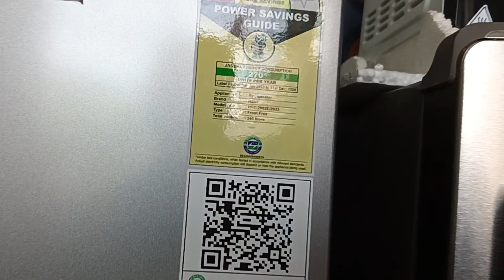localmato { freez washing machine wholesale dhamka in Ludhiana wholesale market shimlapuri best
Yeah mare gadown ke address video ha

ये मेरे गोदाम का पता वीडियो है वीडियो देखो या पूछ जाओ होलसेल की दुनिया में

Sony home theatre 4.1 800 rs mai

Delivery 🚚 chahiye to advance Dalo ja fer sidha gadown mai ajoo cash laina ha to

Led tv 10 inch wala 2999
Led tv 32 inch wala 7000

Water filter Ro system only @ 3000

Shop name Jk trades
address shimlapuri Dussehra ground ludhiana

wasking mnachine X
ig washiing machine X
lg washing machine tub dlean X
best washing machine X
washing machine
troubleshooting X
best washing machine 2022 X
best washing machine 2023 X
shoes washing machine X
washing machines X
top loading washing machine X
ha te check a washing mathine
fet continuity X
washing machnetapX
yashin hon to use ar ig Washing
machihe X
washing mathine tips X
portable washing machine X
washing machine fittings X

lg freeze cooling problem in hindi
lg freez price
lg freeze
77
Ig freezer temperature setting
Ig freezer not freezing
Ig freeze double door temperature
settings
lg freeze ka bulb kaise change
kare
lg freezer
lg freeze ka light nahi jal raha hai
Ig freeze ka temperature kaise set
kare
23:15 O F
10 B0 @. C0 .1 .1l 020
Ig freez in Ludhiana
ludhiana price
7 777
Q
ludhiana 2023
O
ludhiana today
Q
ludhiana wholesale
O

samsung freeze installation
samsung inverter refrigerator
compressor not working
samsung freeze price in
bangladesh 2023
samsung inverter refrigerator ice
problem
samsung refrigerator inverter
samsung inverter refrigerator fan
not working
samsung refrigerator inverter
board blinking 10 times
samsung refrigerator inverter pcb
repair
samsung refrigerator inverter not
cooling
R
bangladesh 2022

whirlpool washing machine how
to use
whirlpool
whirlwind girl ep 1 eng sub
V
whirlpool fridge
whirlpool washing machine
cleaning
whirlpool ac remote functions
whirlwind girl 2 ep 1 eng sub
V
N
whirlpool in ocean

whirlpool freeze cooling problem
whirlpool freeze
whirlpool freeze ka pani kaise
nikale
whirlpool freezer
V
whirlpool freezer setting
V
whirlpool freezer not freezing
whirlpool freezer door
replacement
double door
whirlpool freezer light bulb
replacement
whirlpool freeze double door

50 inch led tv backlight driver
50 inch led tv backlight problem
50 inch led tv display problem
50 inch led tv wall mount stand
N
50 inch led tv power supply repair
50 inch led tv panel price
50 inch led tv low price
50 inch led tv under 30000

best 50 inch tv X
50 inch smart tv X
50 inch led tv X
best 50 inch tv under 500 X
50 inch tv reviews X
best 50 inch tv for gaming X
best 50 inch tv for the money X
how to connect smart led tv
youtube X
smart tv

led tv ko mobile se kaise connect
kare
led tv screen problems
A
7
led tv me pendrive kaise chalaye
led tv ko computer kaise banaye

50inchsmart ledtv

washing machine
washing machine heart
washing machine heart slowed
washing machine me kapde kaise
dhoye
washing machine use
washing powder nirma song
aqua freath

aqua fresh crystal water punifirn
N
led ty
led tv wholesale
led tv factory in delhi
led tv in ludhiana
led
tv
kare
led tv washing liquid
led tv cof bonding machine
V 7
led tv bonding machine
V
led tv repairledtvrepau
ledtvrepairing in hindi fulcourse
ledt repair machine
led tv repair in tamil
led tvrepairing course
led tvrepair malayalam
ledtvrepair in telugu
led tv repair in hindi
ledtv repair display probiem
ledtv repair course in hindi
water fiiter in ludhiana
water filter manfuctare
water filter
water filter ro
water filter system for home
water filter installation
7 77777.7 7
water filter machine
water filling machine
water filter project
water filling stitch in aari work